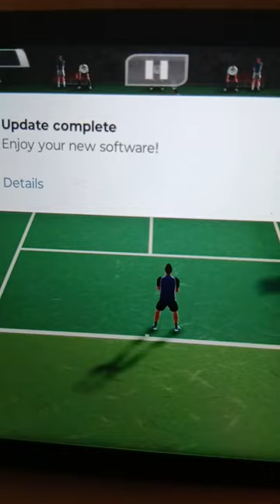Elmer reed jr